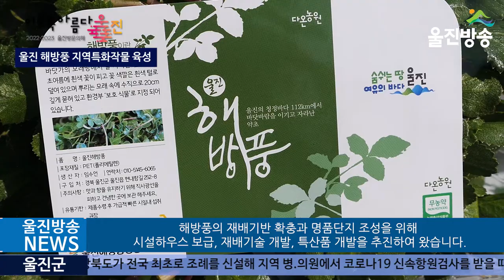울진 해방풍 스마트 고설재배개발로 지역특화작물 육성, ㅣ경북농업기술원·울진군 고설 베드 양액 재배 공동연구 시작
20220224(목)
(기자)
울진군은 지역특화작물인 해방풍의 생력화 재배기술 개발과 소득작목 육성을 위해 경상북도농업기술원 봉화약용작물연구소와 공동연구를 추진한다고 밝혔습니다.

 울진군은 지금까지 봉화약용작물연구소, 유기농업연구소 등과 공동연구를 수행해 해방풍 종자 생산, 육묘, 친환경재배 등 재배기술을 개발, 농가에 보급해 왔으며 해방풍의 재배기반 확충과 명품단지 조성을 위해 시설하우스 보급, 재배기술 개발, 특산품 개발을 추진하여 왔습니다.

 그러나 기존의 시설하우스 내 토경재배는 작업자가 장시간 쪼그려 앉아 작업을 해야 하는 문제가 있고 연작장해로 생산성이 낮았습니다.

 이를 개선하고자 농업기술센터 내 시설하우스 1동(330㎡)을 신축하여 작업편의성을 도모하고, 노동력 절감과 생산성 증대 효과가 기대되는 고설 베드재배와 양액재배 기술을 적용해 도농업기술원과 공동연구를 추진하게 되었습니다.

 황증호 울진군농업기술센터 소장은 “노동생산성을 높이고 농가별 재배기술 차이를 해소하기 위해서는 고설 양액재배 기술이 중요하며,  도농업기술원과 공동으로 재배기술을 개발해 농가 소득증대에 기여하겠다”고 전했습니다.